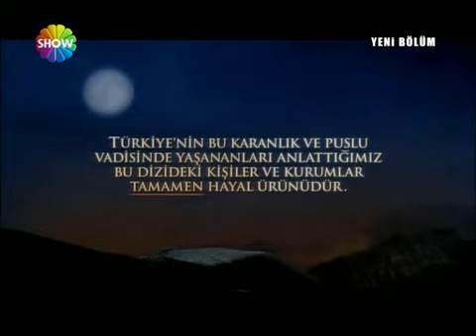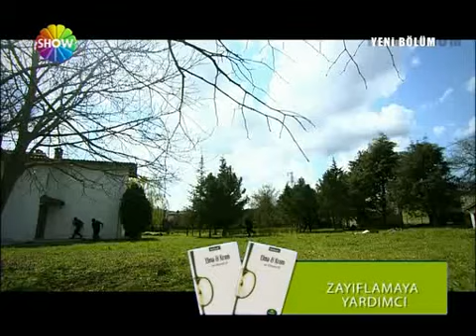Kurtlar Vadisi Pusu 54. Bölüm [Show TV]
İskender’i yeni müsteşar olarak karşısında görünce şok olan Polat Alemdar ne yapacak?
Polat Alemdar’ın ofisini basanların hedefinde ne var?
Gözaltına alınan Polat’ı kurtaracak sürpriz isim kim olacak?
Kare As’ı karşısına toplayan İskender’in yeni planı ne?
Parmaksız, İstanbul’a ne için gelecek?